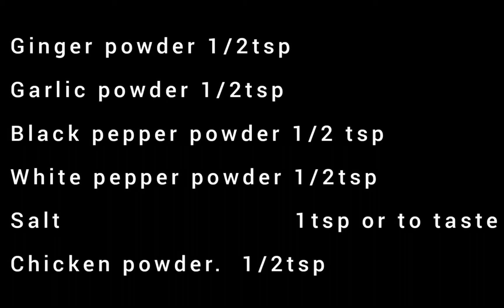chineserice eggfriedrice chinesefriedrice CookingExperts